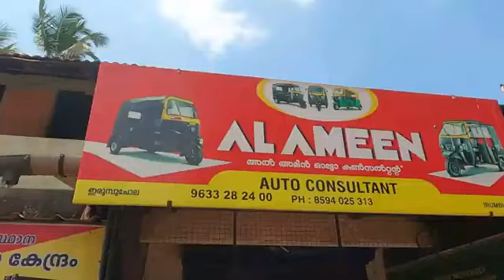used autorickshaw for sale | വീണ്ടും ഓട്ടോ വിൽപ്പ്നക്ക്|mds creation